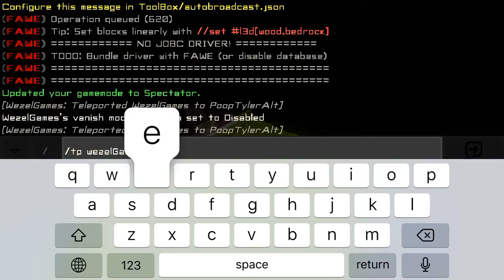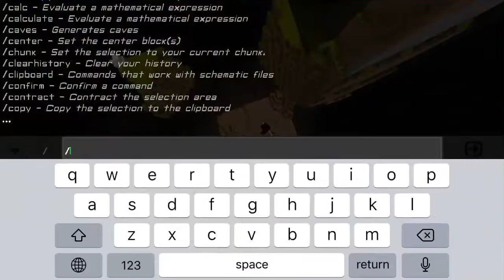June 13, 2019